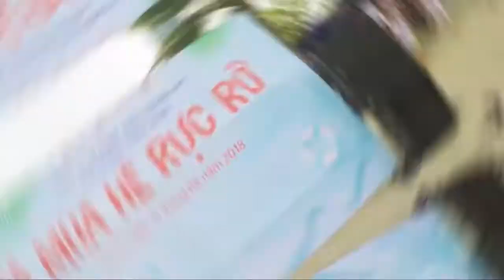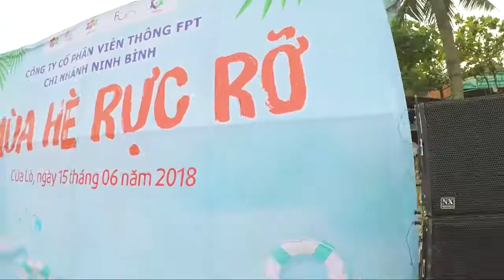TeamBuilding FPT Chi Nhánh Ninh Bình